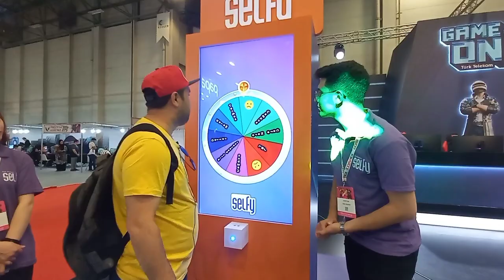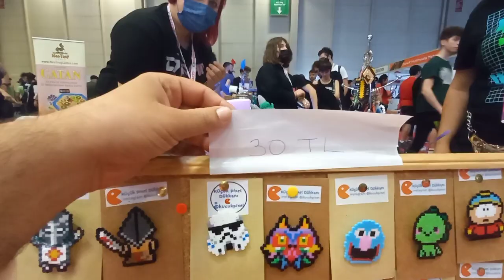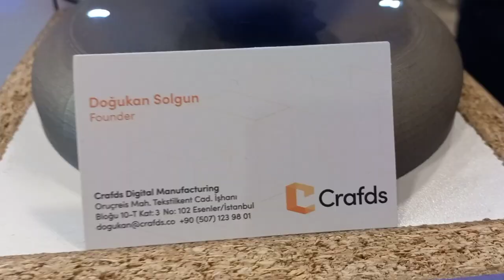Gamex Oyun Fuarını Gezdim | Cosplay Tasarımcıları ile Sohbet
Tüyap fuarında gamex 2022 fuarını ziyaret ettim. Türk Telekom, papara, pubg ve onlarca oyun firmasından esintiler, cosplay tasarımlarıyla röportajlar bu videoda sizi bekliyor.

- “Bu video gamex fuarı ve fuara katılan firmaların reklamlarını içermektedir.”

Gamex 2022 istanbul
Gamex fuarı
Online oyunlar mobil
Pubg mobile gamex
Rise online
Türk telekom gamex
Tüyap fuar ve kongre merkezi
cosplayer
en iyi mobil oyunlar
japanese cosplayer
pubg mobile
rise online farm
rise online upgrade
örümcek adam
Cosplay japan
efsane oyun karakterleri
küçük pixel dükkanı